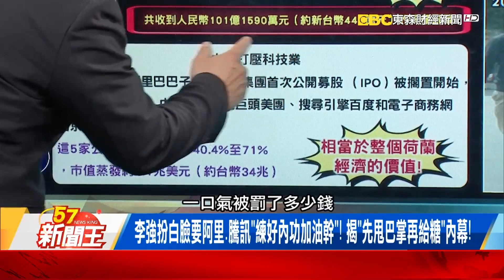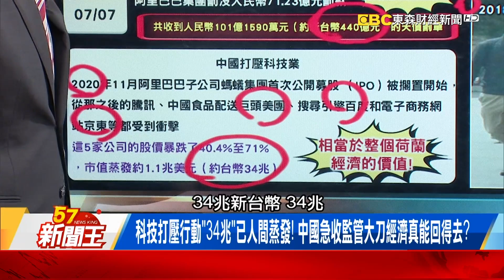李強要阿里、騰訊加油幹！中國經濟真回得去？-【57新聞王 精華篇】20230713-2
李強扮白臉要騰訊「加油幹」？34兆人間蒸發「經濟回不去」？
科技打壓行動「34兆」已人間蒸發！ 中國急收監管大刀經濟真能回得去？
官媒狠批後兩會被消失「有詭」！？ 馬化騰「換軍裝、會官員」急輸誠因…？

57新聞王 內幕秘辛不漏網